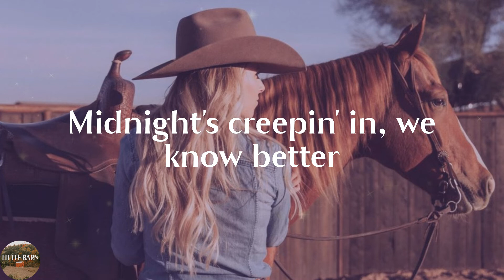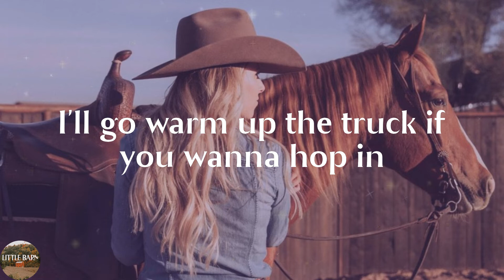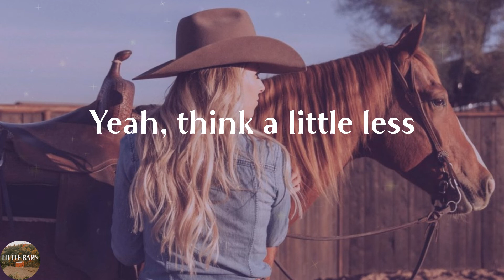Michael Ray - Think a Little Less (Lyrics)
Think a Little Less by Michael Ray lyric video

🔊Lyrics Think a Little Less Michael Ray:
Midnight's creepin' in, we know better
Than leaving here together
And in case you were wondering
You've never looked hotter
So why even bother
Looking at the reasons not to
Maybe we ought to
Kiss a little more
Think a little less
Burning up the night like a cigarette
And get you out of this bar
Out of that dress
And kiss a little more
When your friends start asking you
Look 'em in the eyes
Tell a white lie
How I dropped you off at home
And I walked you to the door
Nothing more
Tomorrow you can say we're just friends
But baby ‘til then
We can kiss a little more
I'll go warm up the truck if you wanna hop in
Give you a minute or two
To say goodbye to your friends
Ain't gotta go home
But we gotta get gone
'Cause we've already waited way too long to
And do the only thing we've been thinking ‘bout doing
Since the moment, girl, we met
Yeah, think a little less